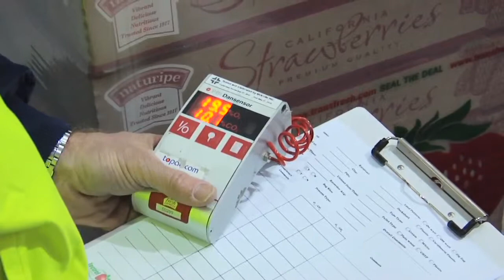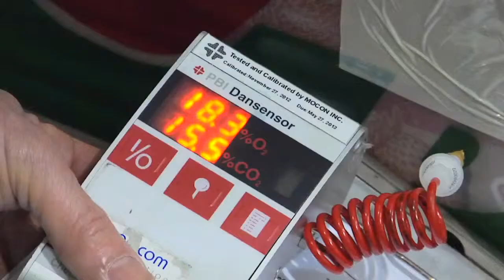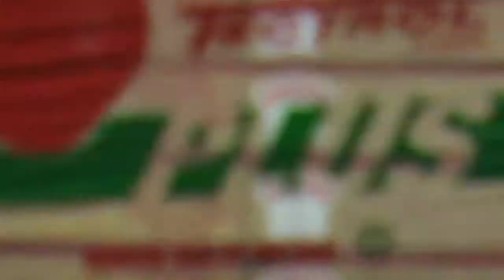TransFresh BTG 050713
Rich Macleod, Director of Pallet Division at TransFresh, discuss the process and value behind Tectrol®."Our goal is to provide a viable modified atmosphere service which adds value to all stages of the distribution system, whether you're a shipper, a retailer, or a consumer. To get all that to work and to be done properly there are some pretty critical steps that we do. The way that it works is that we are creating an atmosphere inside that sealed pallet bag that is essentially enriched with carbon dioxide."The gas increases the firmness of strawberries during transit and inhibits the growth of detrimental organisms. TransFresh has the Tectrol Service Network  that is very accessible and meticulous at ensure all functions of the supply chain are performing correctly.